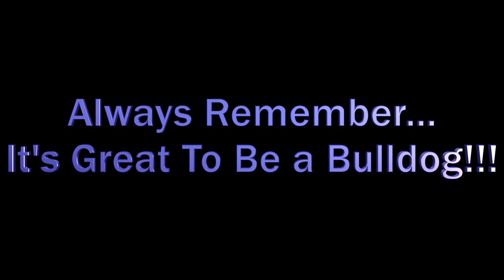Burbank High School Class of 2017 Senior Video